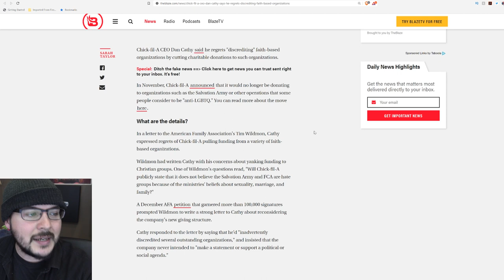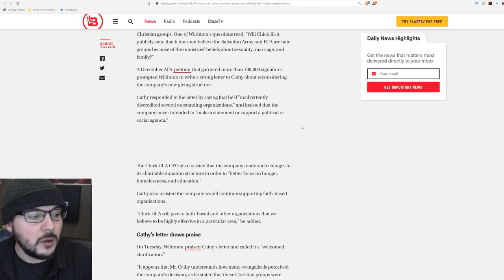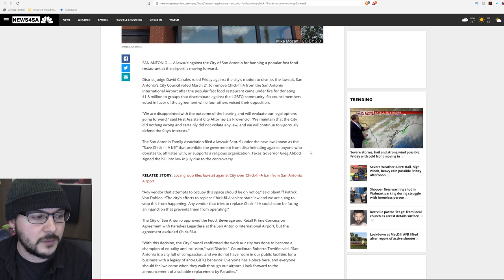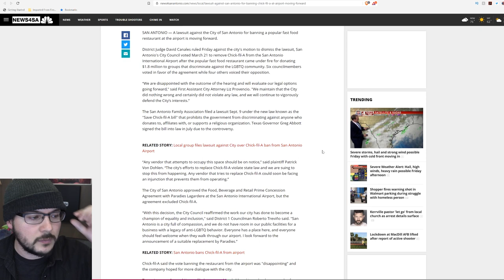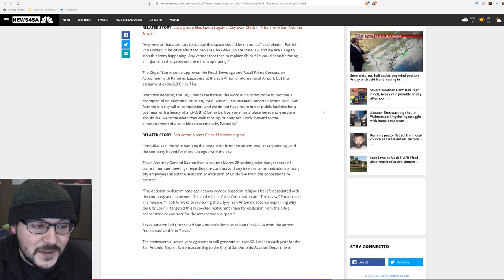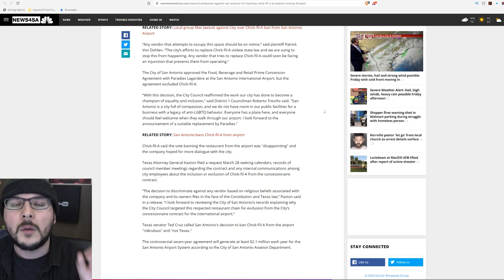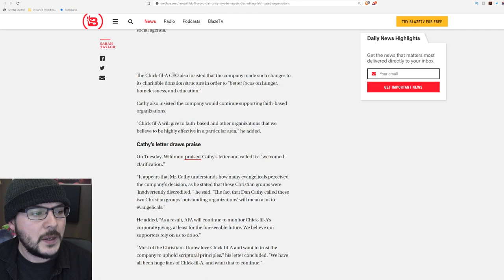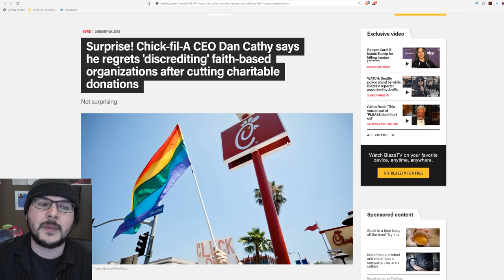Chick Fil A CEO Says He REGRETS Bending The Knee To Woke Leftists, Apologizing FAILED Anyway